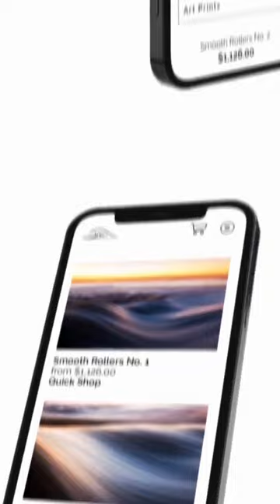Scott Wurzel Art Storefronts Review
Photogs are always asked, "What do you shoot with?" It doesn't matter! What a photo carries in their bag is a lot more interesting than what they make pictures with. (Sorry pentax I love you, but it's because you let me focus on the important parts of photography so easily). My most important in-the-studio tool? My production partner @art_storefronts where I'm proud to be a Trusted Art Seller.